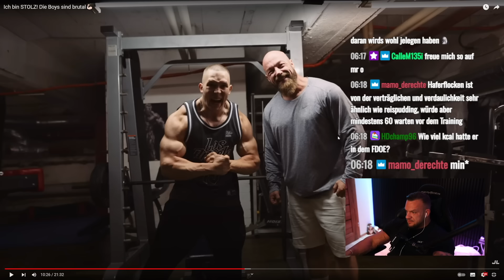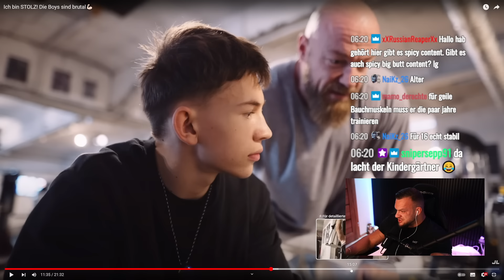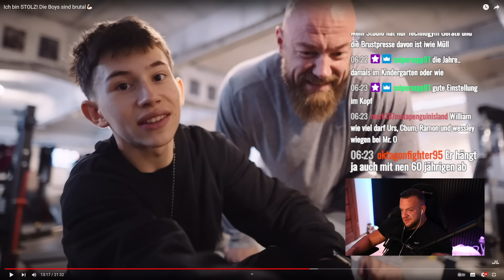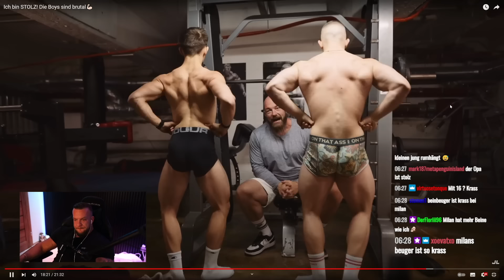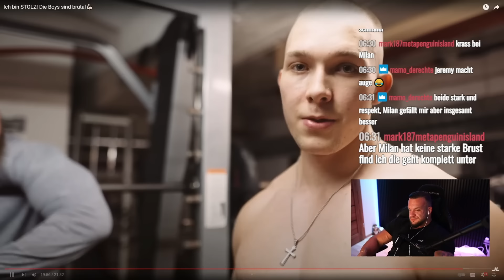Die Jugend ballert immer Früher Stoff aber Johannes ist stolz! William Niewiara Live Reaktion